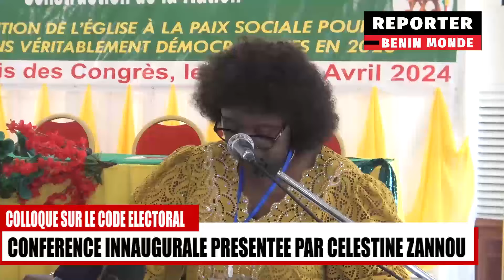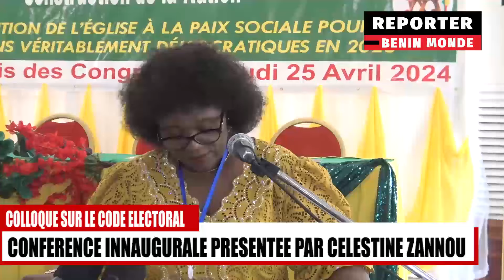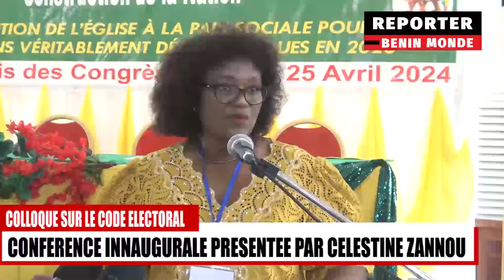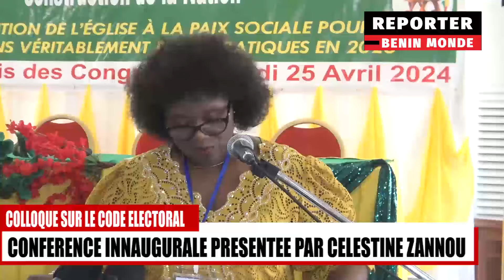CÉLESTINE ZANNOU À PATRICE TALON : LES SOUFFRANCES MORALES DES PEUPLES SONT GÉNÉRATRICES DE CRISE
"Les souffrances morales des peuples sont aussi génératrices de crise" Célestine ZANNOU